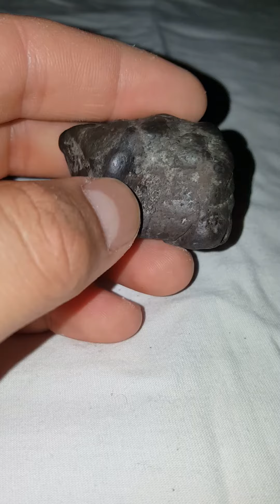Black diamond * CARBONADO * ( siyah Elmas )